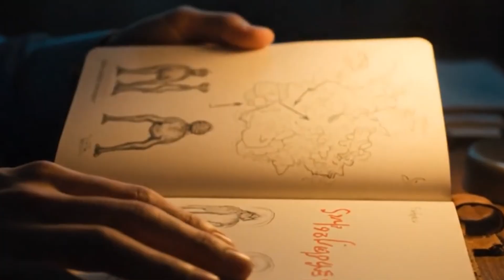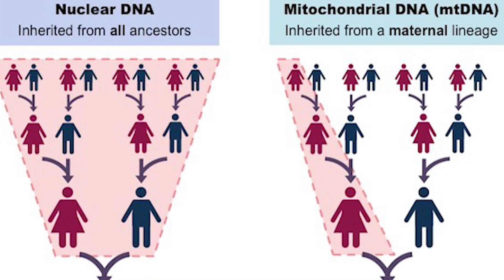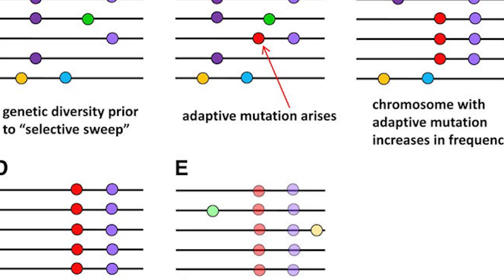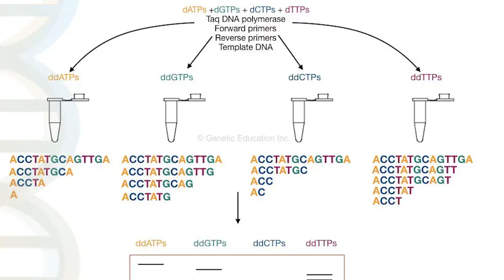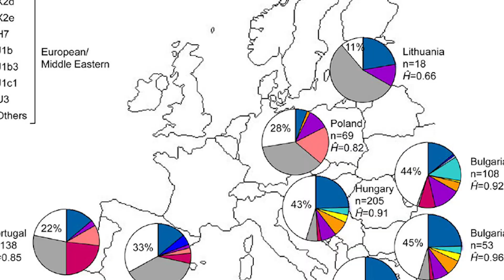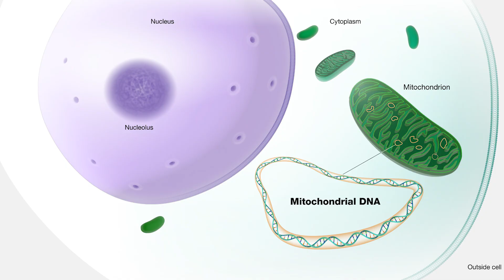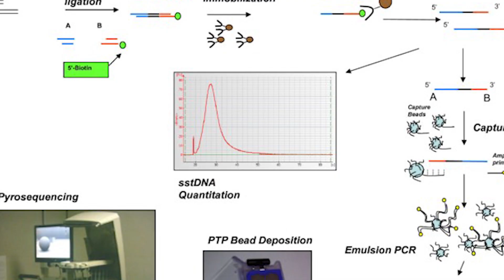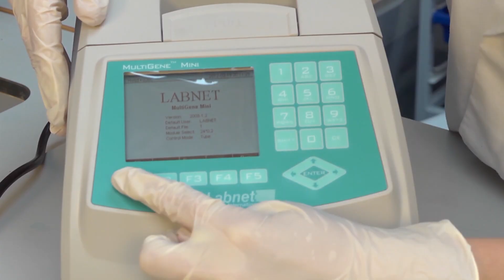Scientists Retest Mungo Man’s DNA—And Discover History Was Wrong!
he discovery of Mungo Man in the Willandra Lakes region of Australia reshaped our understanding of human history. Unearthed in 1974, his 42,000-year-old remains sparked decades of debate over the origins of the First Australians. Early DNA studies suggested Mungo Man might belong to an extinct human lineage, challenging the idea of a continuous Aboriginal presence on the continent.

But later, advanced DNA sequencing revealed the truth—those earlier results were contaminated, and Aboriginal Australians remain one of the world’s oldest continuous cultures. This groundbreaking research not only debunked old theories but also highlighted the cultural and spiritual significance of Mungo Man’s burial.

Join us as we explore the science, the controversy, and the cultural impact of one of the most important archaeological discoveries in Australia.

Welcome to Antira – Your gateway to the ancient world! 🌍

On this channel, we uncover the mysteries of the past:
✔ Lost civilizations
✔ Ancient ruins & archaeology
✔ Hidden secrets of history
✔ Forgotten relics & artifacts
✔ Mysterious legends and unsolved truths

If you’re passionate about ancient discoveries, archaeology, and history’s hidden side, you’re in the right place!

(Here you can add your Instagram, Facebook, or Email if you want later)

In the heart of Australia lies the
Wandra Lakes region, a UNESCO World
Heritage site that cradles one of
humanity's most profound stories. In
1974, the skeletal remains of a man were
uncovered near Lake A discovery
that would ignite decades of debate
about the origins of the first
Australians. Known as Man, this
ancient individual, buried some 42,000
years ago, became a symbol of
Australia's deep human history, as it is
the oldest human skeleton ever
discovered on the continent. But his
story was not without controversy. For
years, conflicting theories swirled
around Man, with some suggesting
he represented an extinct lineage of
humans who arrived in Australia before
Aboriginal Australians. DNA testing and
subsequent retesting of Man's
remains produced conflicting results,
sparking debate about whether Aboriginal
Australians were the first inhabitants
or if an earlier distinct population
once lived on the continent. The
discovery of Man was a pivotal
moment in Australian archaeology. Found
in the Lunette, a crescent-shaped dune
of Lake His remains promised to
offer clues into the humans who
inhabited this continent during the
pleaene era. Radiocarbon dating placed
his burial at approximately 42,000 years
before present, making him the oldest
known human remains in Australia.
man was not alone. The Wandra Lakes
region has yielded other ancient human
remains as well as artifacts from nearby
cow swamp. These findings painted a
picture of a human presence in Australia
dating back at least 47,000 years.